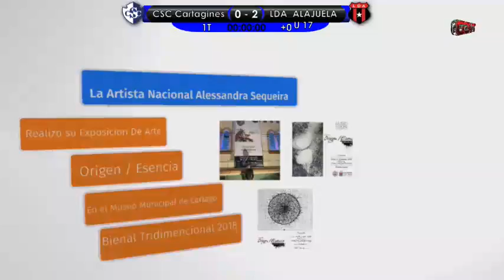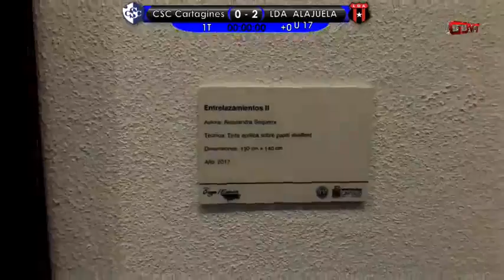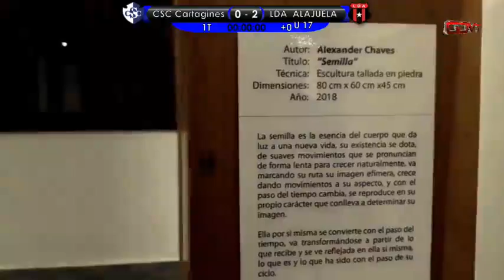Partido U 17 CSC Vs LDA Sábado 04 de Dic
En Tvcartagodigital Apoyamos al Deporte porque sabemos que es salud Tvcartagodigital Deportiva.